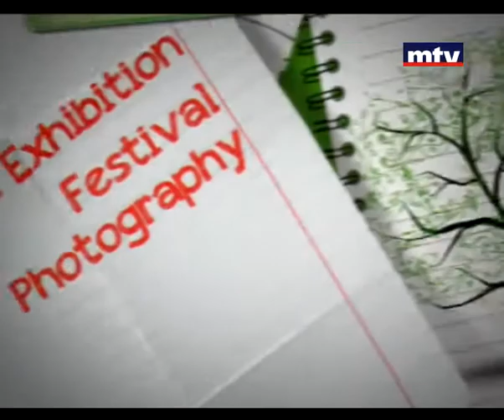Bloc Note - Anne Debard - 27-11-2013